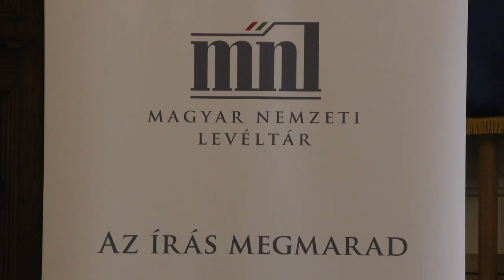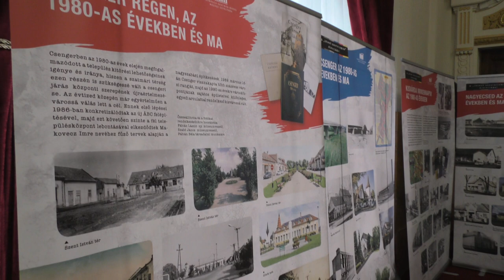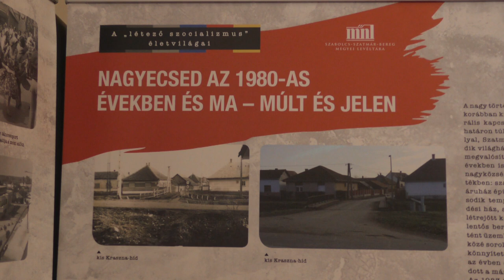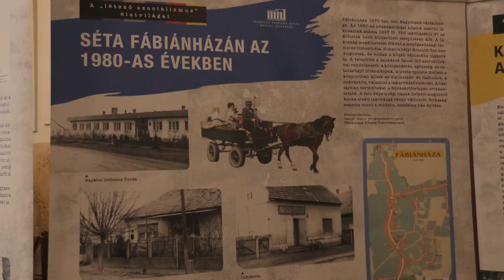Levéltári napok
A megyeháza díszterme adott otthont a XXVIII. Levéltári Nap programjainak. A személyes jelenlét mellett megrendezett konferencia és kiállítás a ’80-as éveket idézte fel a résztvevők számára, az élet szinte minden területére fókuszálva. A rendezvényen hagyományosan elismeréseket adtak át és kihirdették az idei helytörténeti pályázat eredményét is.